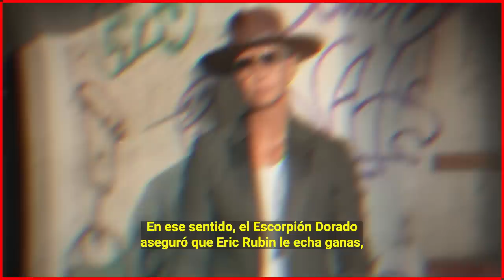😱🔥𝗘𝗹 𝗘𝘀𝗰𝗼𝗿𝗽𝗶ó𝗻 𝗗𝗼𝗿𝗮𝗱𝗼 𝗘𝘀 𝗧𝗲𝘀𝘁𝗶𝗴𝗼 𝗱𝗲 𝗟𝗮𝘀 𝗔𝘃𝗲𝗻𝘁𝘂𝗿𝗮𝘀 𝗘𝘅𝘁𝗿𝗮𝗺𝗮𝗿𝗶𝘁4𝗹𝗲𝘀 𝗱𝗲 𝗔𝗻𝗱𝗿𝗲𝗮 𝗟𝗲𝗴𝗮𝗿𝗿𝗲𝘁𝗮 𝗮 𝗘𝗿𝗶𝗸 𝗥𝘂𝗯𝗶𝗻🔥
El Escorpion dorado revelo que Andrea Legarreta ya estaba cansada de su esposo Erik Rubin y que le habria puesto los cuernos muchas veces tanto ella como el.

Bitcoin:
Trading:
ecommerce: